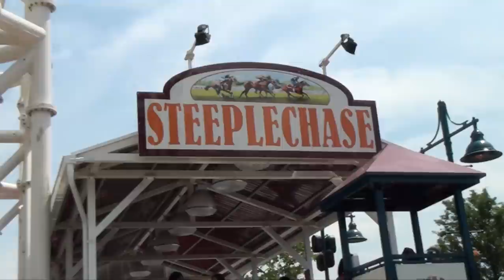Steeplechase Roller Coaster Onride POV Luna Park Scream Zone Coney Island New York